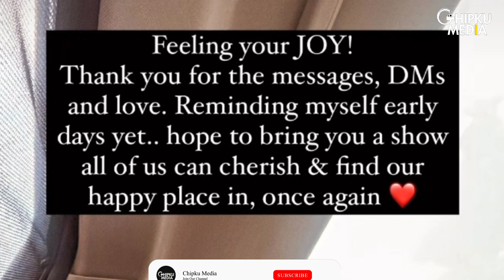Nakuul Mehta Thanks Fans For Showering So Much Love On BALH 3 | Nakuul Mehta-Disha Parmar